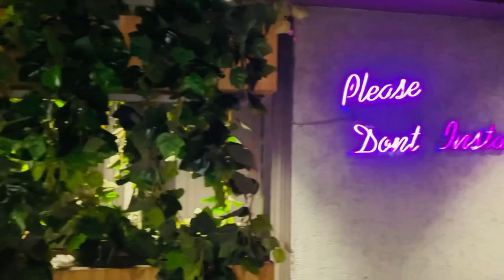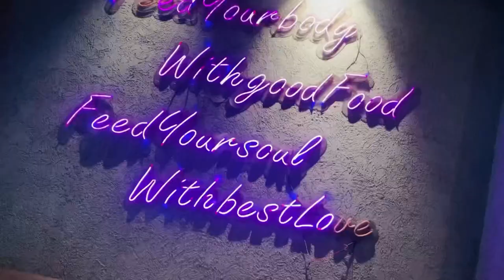ka birthday celebration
your queries-
-What is the salary of Saurav Joshi vlogs?
-Why is Sourav Joshi so famous?
-Who is a Sourav Joshi?
-How much does a vlogger earn in India?
-Puru is Sourav joshi gf?
-Piyush is soravjoshi real brother?
-How do you make a mini vlog?
-What is a short vlog?
-What is a good first vlog?
-Who is No 1 daily Vlogger?
-How long is a mini vlog?
-Which app is good for vlog?